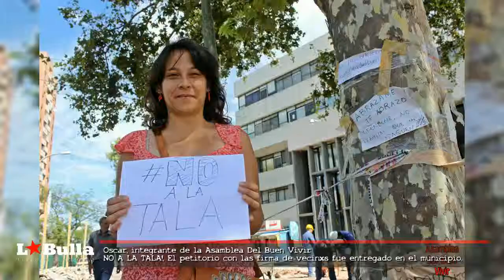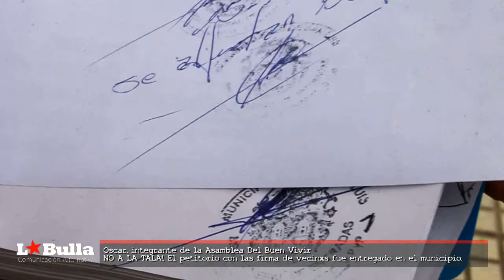Asamblea Del Buen Vivir: Si talan un árbol, nos tocan a todxs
Jueves
San Luis / El día jueves por la mañana lxs integrantes de la Asamblea Socioambiental, entregaron en el municipio capitalino, el petitorio y las firmas de vecinxs que manifestaron estar en contra de talar los árboles.